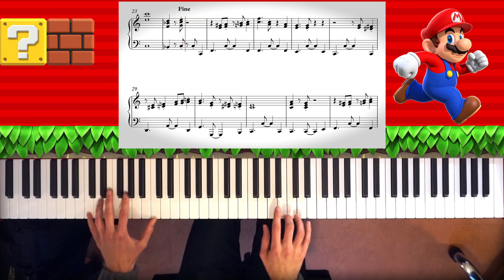Super Mario Run/NSMBU Piano & Sheet Music [How To Play] [Piano Tutorial]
o Get this and other Mario tracks on iTunes, Spotify and more!

o Composer: Shiho Fujii, Mahito Yokota

Really neatly composed, rhythmically quite treacherous but fun to play all the same! Featured in New Super Mario Bros U as well as Super Mario Run.

I wanted to do something lighter again, and thought it would be nice to do something recent. And it doesn't come more recent than Super Mario Run, which isn't even released yet!

So, musically it follows the tradition that New Super Mario Bros. set in 2005, which means the main theme is a pastiche of Mario-motifs from the past, mainly the original Super Mario Bros and Super Mario Bros 3. On one hand it's cool that the music is so mindful of the past, and on the other hand a bit of a shame that it's a bit stuck there as well... Especially after 4 games with a similair approach.